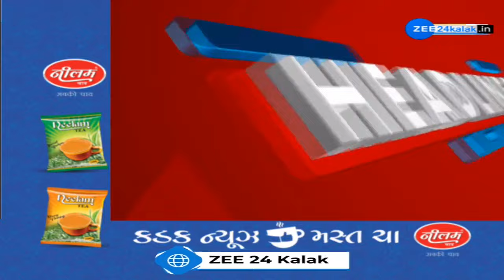ZEE 24 Kalak Headlines @ 12 PM:15/5/2024 | Weather Forecast | Lok Sabha Polls 2024 | Headlines Today